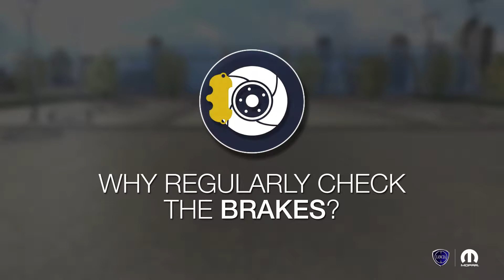my Lancia collection | Spare Parts | Brakes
Our Original Spare Parts are designed, produced and selected by the same people who designed and manufactured your car: this ensures convenience and efficiency.